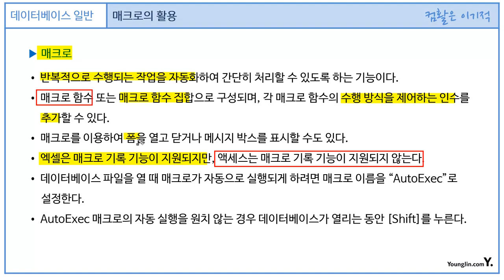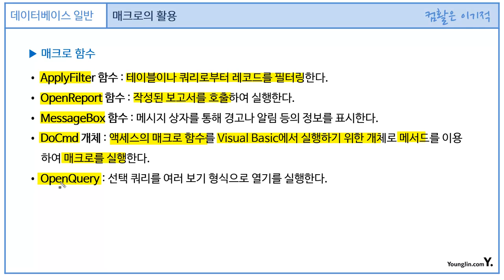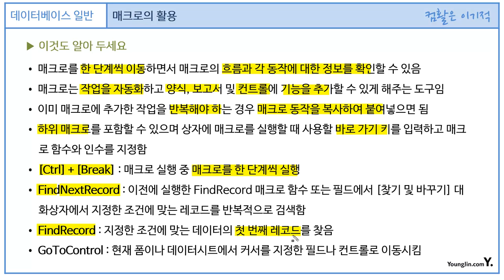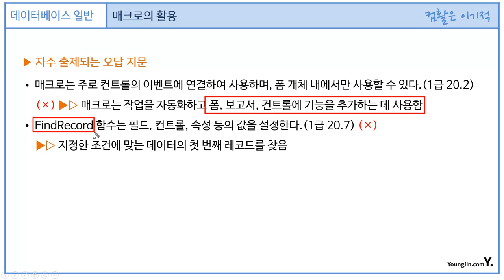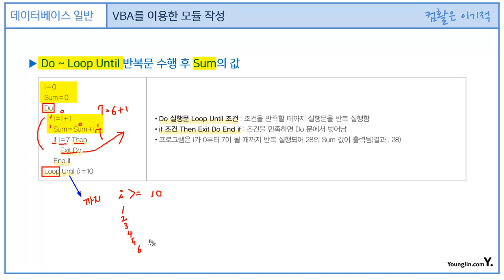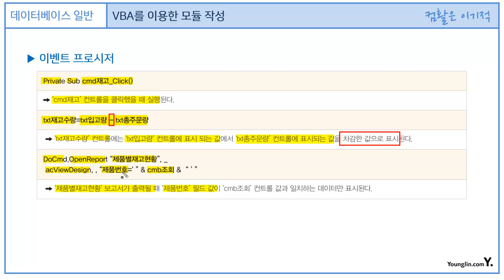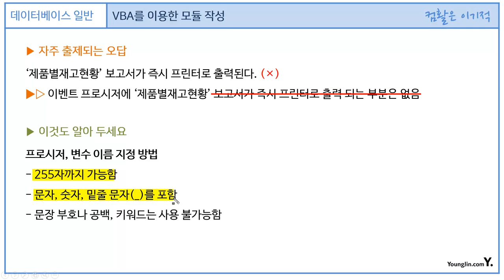[컴활1급필기] 데이터베이스 일반 - 섹션 06 데이터베이스 프로그래밍